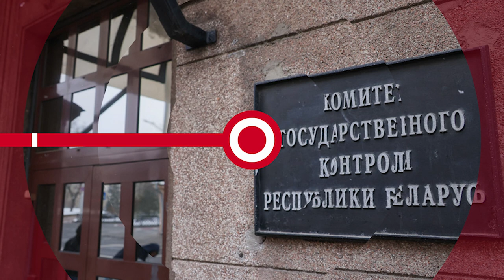НОВОСТИ ЭПИЗОДЫ 17 03 2023